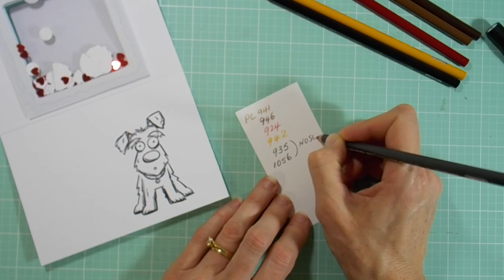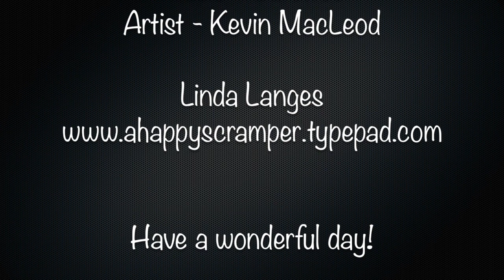Tim Holtz Crazy Dog Shaker Card - Scrapbook Boutique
Today for Scrapbook Boutique I'm playing with my Prismacolor Pencils and Tim Holtz Crazy Dog Stamps to create a fun shaker card.